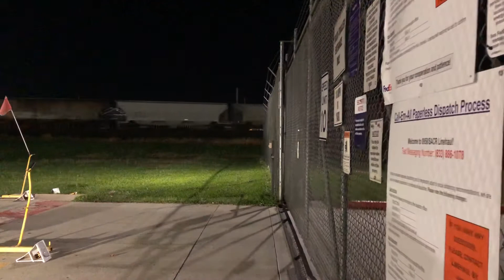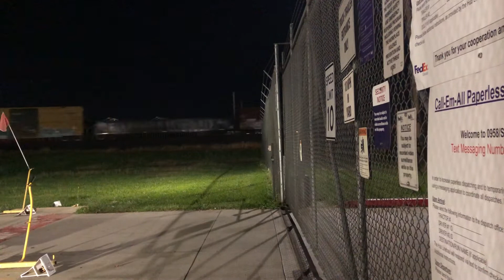Railfanning with Andrew: Episode 27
Would’ve uploaded this yesterday, but I had to make other commitments.